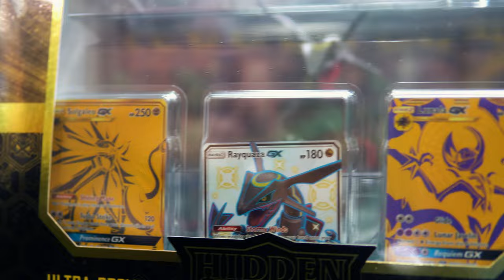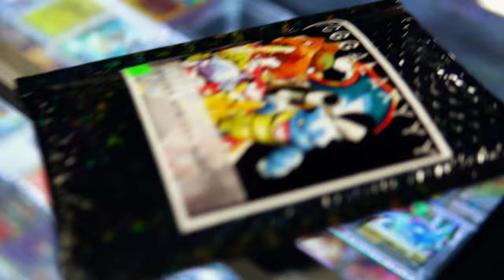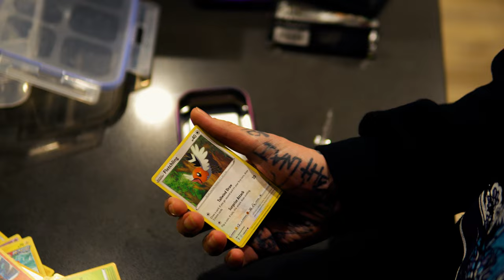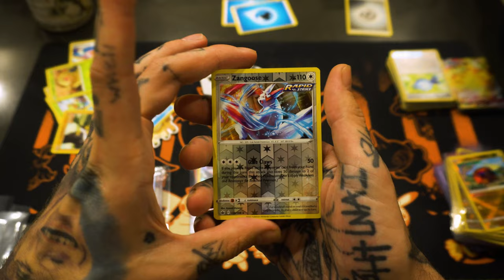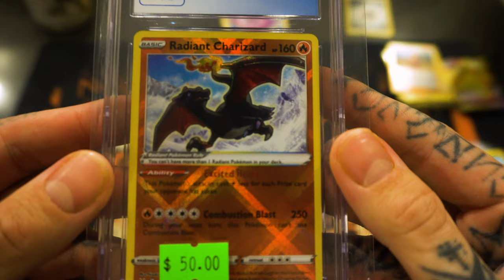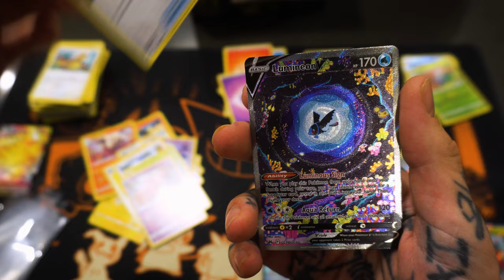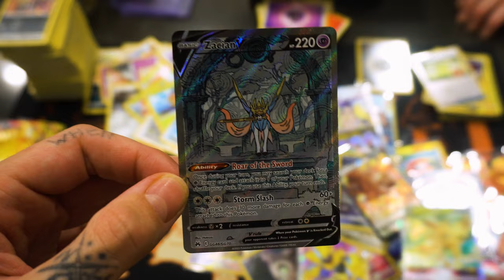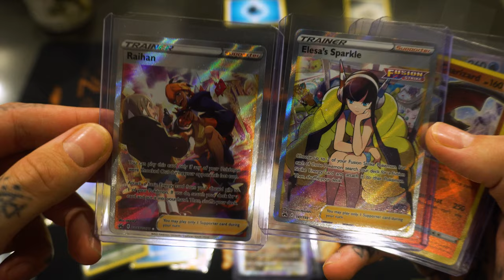Shopping for RARE collectables at the Frank & Son Collectible Show!!!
Todays we go to the biggest collectable show Frank and Sons and check out what we buy!

What is Frank and Sons?

With over 200 individual Vendors... They are your one stop shop for all your collectible needs. For that one special piece to start or finish your collection. We have the finest vendors with the hottest and most unique collectibles under one roof. What will you find here, you ask? Comic Books new and old from Marvel to DC... The hottest Hand-Painted Statues from Sideshow to Gentle Giant... Sports and Movie Memorabilia... Baseball Trading Cards and Gaming Cards. New Age and Retro Video Games to Board Games. Disney Trading Pins to Action Figures. Hot Wheels to Barbie Dolls... G.I. Joe's to Hot Toys... Anime to Funko Pops...and much much more.